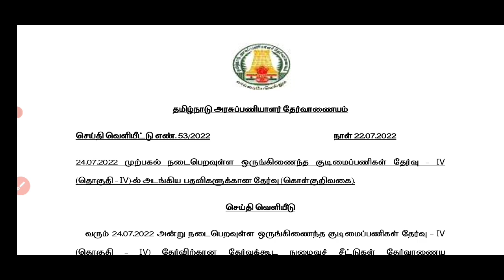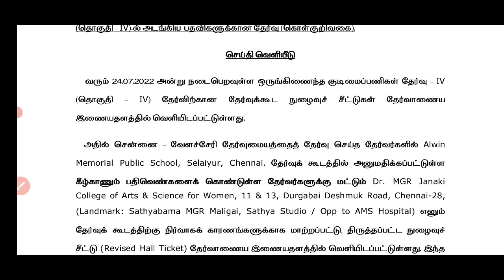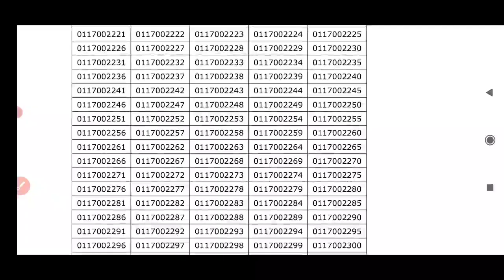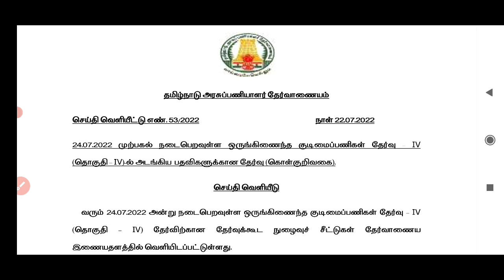TNPSC Group 4 தேர்வு மையம் மீண்டும் மாற்றம்/ Hall ticket/ Exam center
tnpsc group 4 exam 2022 important update news

tnpsc exam center & hall ticket